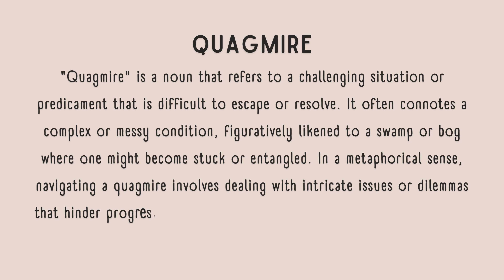What is the meaning of Quagmire?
In this video, we explore the meaning of the word "quagmire." A quagmire refers to a difficult, complicated, or tricky situation from which it is hard to escape. The term is also used to describe a soft, swampy area of land that can trap anyone who steps into it. In this brief explanation, we will break down the essence of the word and how it can be used in everyday situations to describe challenges that seem to pull you deeper the more you try to get out.